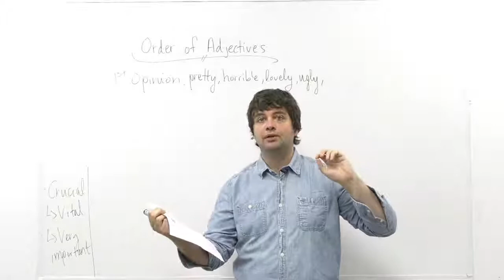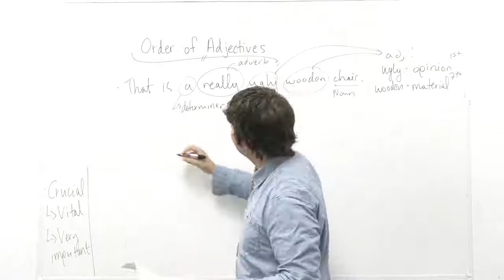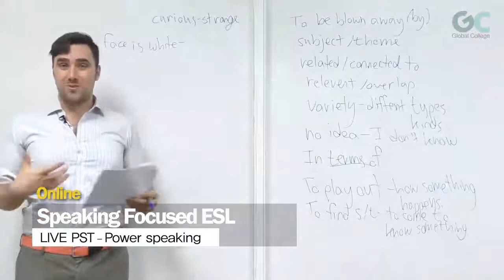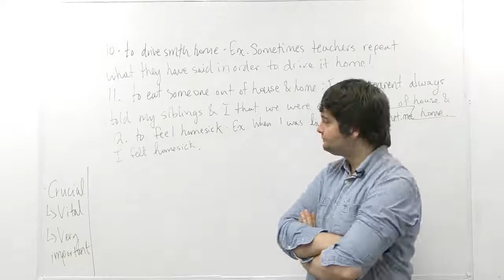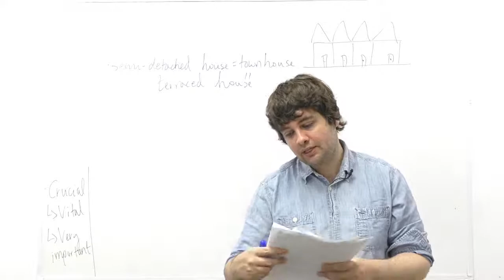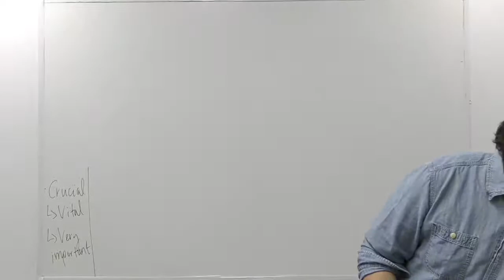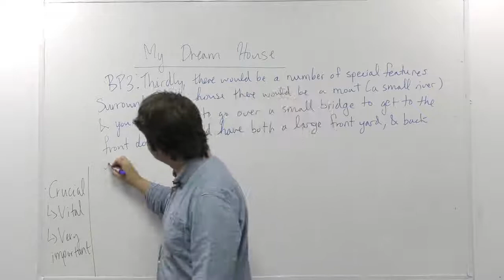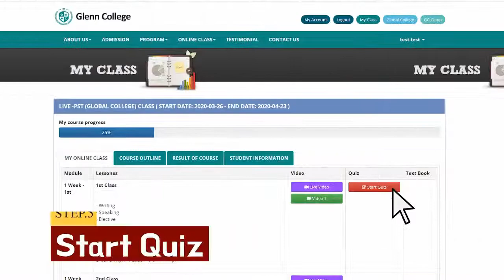Live PST (Power Speaking Training ) July 27 _ Allan